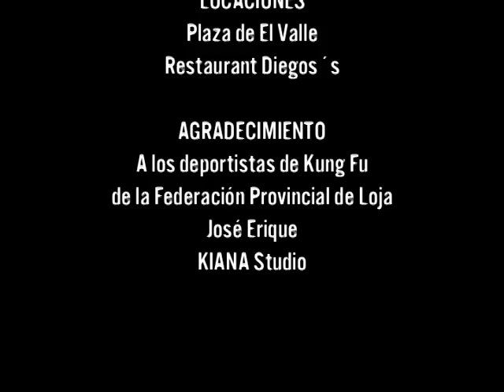Cortometraje de kung fu: Combate con el Dragon parte 2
ECUADOR 2005 un cortometraje misterioso grabado con camera simple...
Pelicula Combate con El Dragon no es una tipica pelicula de kung fu,  aun que desde primera vista contiene erores  como fecha en la cinta o los personajes aparsen misteriosamente sin explicacione, pero todo tiene su razon, la pelicula tiene su propia ideoma cinematografica - simbolos de bien y mal aparesen en ella, tambien se nota influencia de cine franses de los 50  (Nueva ola) , en final tienes que piensar Quien en realidad es el Dragon? ...